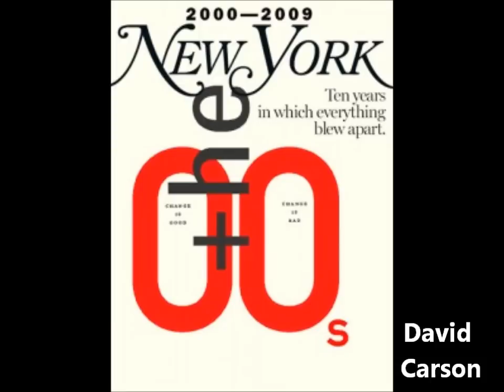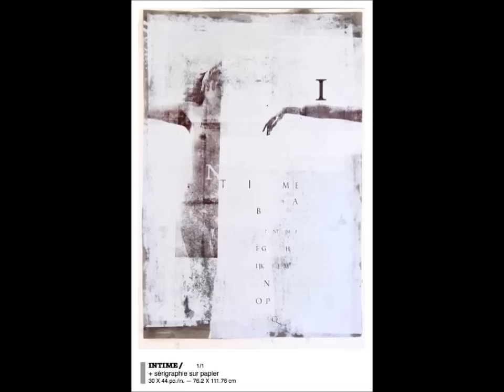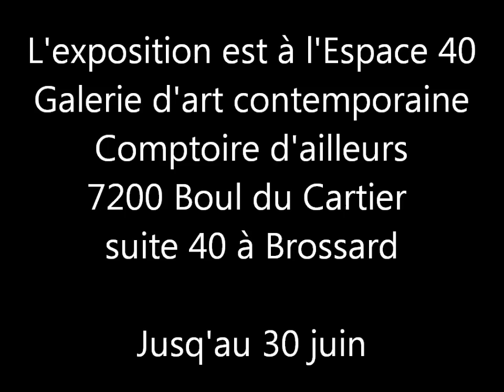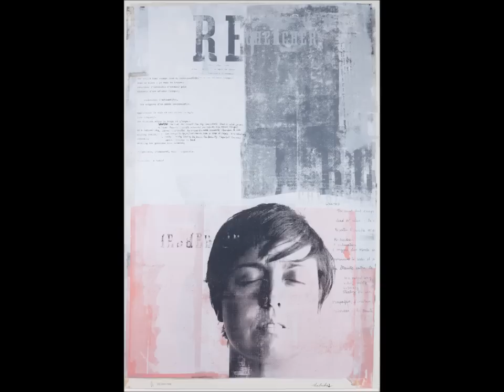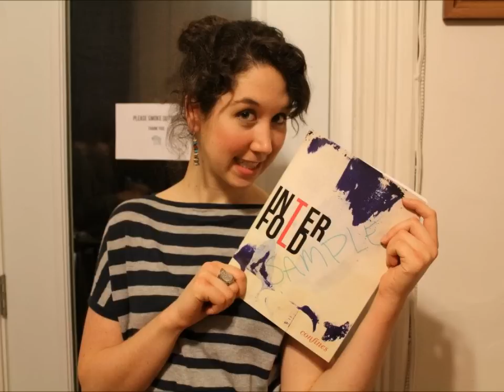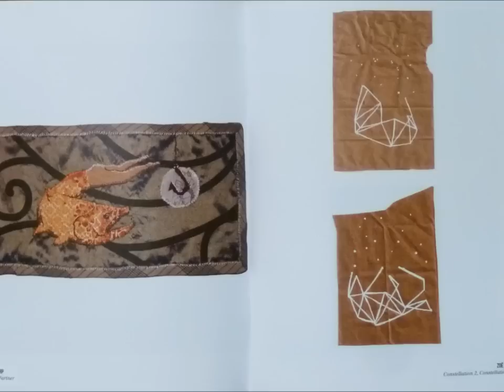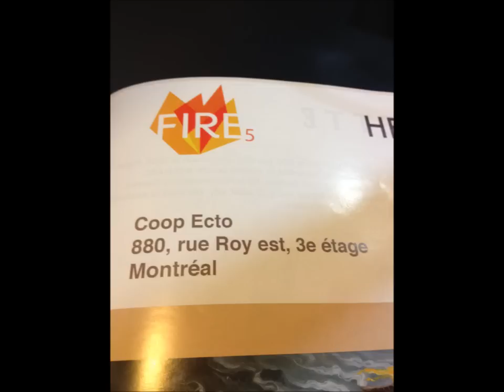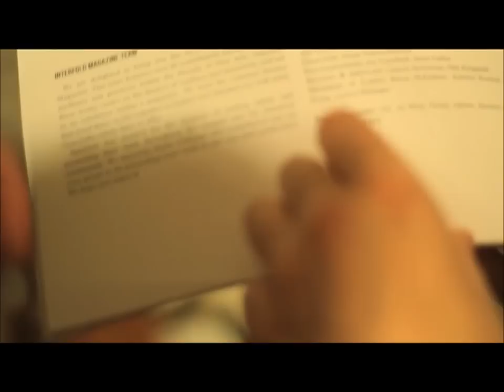13-05-12-Denis Dulude-Arianne Moffat-Bella Giancotta with Concordia's Interfold Magazine.wmv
La Chronique du Conseil vous présente
Les Média Miladies avec Denis Dulude et Arianne Moffatt
La Capsule DÉCOVER Mag. avec Bella de la revue INTERFOLD de Concordia University
Et ensuite ...quesque il se passe dans le monde des arts avec Mélanie Fay
- Frédéric Ouellet, artiste-peintre - Expo - ZÉPHYR lieu d'art
- Daniel Barkley, artiste-peintre - Expo Œuvres récentes à la galerie Dominique Bouffard
- Bryan Keith Lanier, artiste-peintre - Expo à la galerie D
- Site Diffuseart... site a découvrir